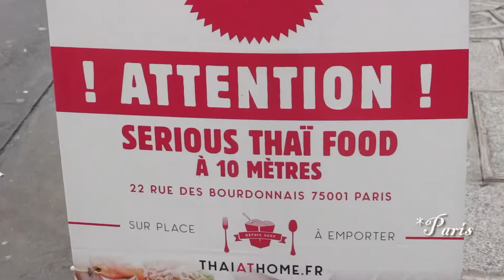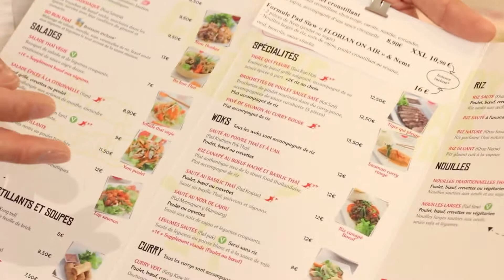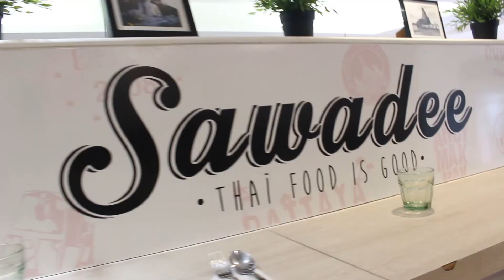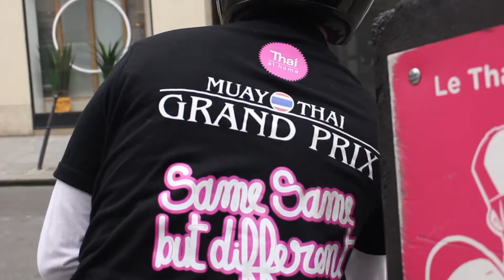On a trouvé le meilleur restaurant Thaï à Paris !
Ne cherchez plus ! On a trouvé l'un des meilleurs restaurants thaïlandais à Paris..

Gourmande modérée que je suis ( un oxymore qui me qualifie très bien car mon estomac a ses limites), j'ai choisi le restaurant Thaï At Home pour une expérience culinaire authentique au cœur de Paris. Je vous confie que j'ai dégusté passionnément de nombreuses cuisines thaïlandaises mais celle-ci les surpasse toutes !

Adresses : Thaï At Home

Trois lieux
22 Rue des Bourdonnais, 75001 Paris
23 Rue Mademoiselle, 75015 Paris
44 Rue des Moines, 75017 Paris